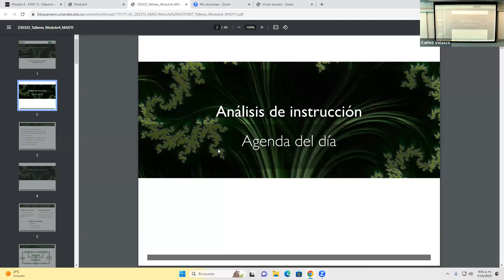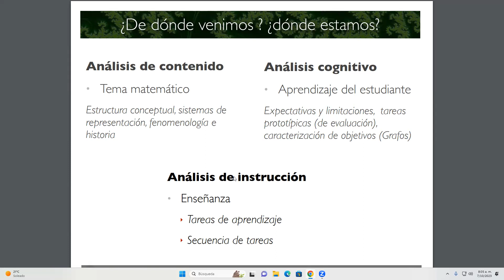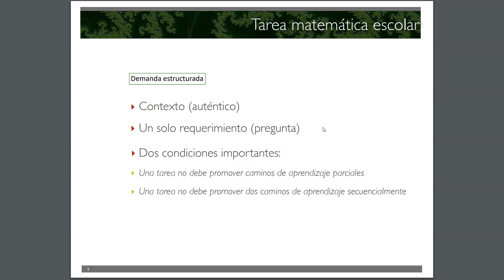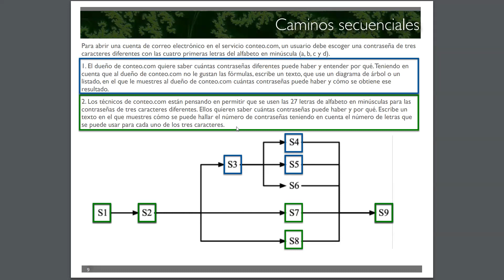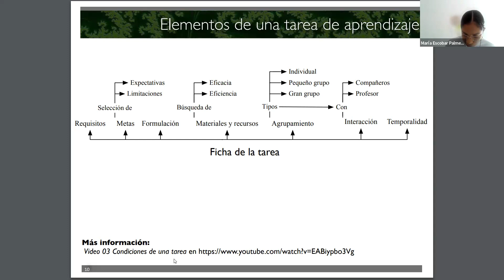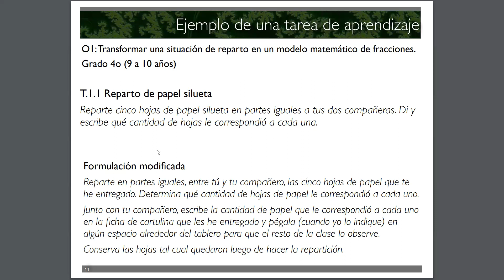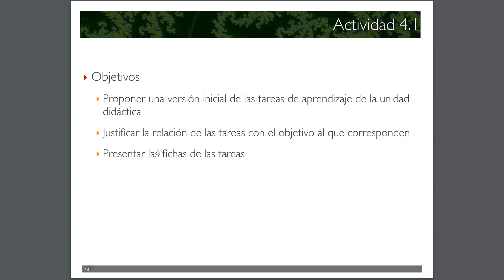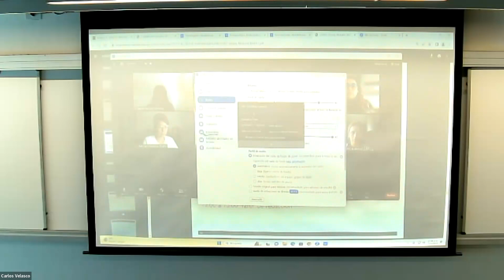Inicio Módulo 4